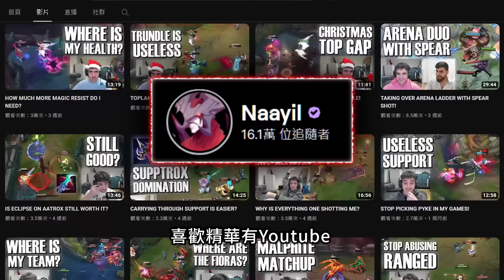【英雄聯盟】 歐洲最強厄薩斯 Naayil 單殺賽恩神 超過7000場的厄薩斯 - Naayil BEST AATROX EU | NEW ITEM Sundered Sky 1V9 MONTAGE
從英雄聯盟S8白金到S13菁英的歐洲玩家
他S13單雙第1季賽
最高打到菁英1119分
專精超過430萬的厄薩斯
👉Naayil
👉時間軸
0:00 - 玩家介紹 Player Introduce
0:37 - S14新裝-突破天際 Sundered Sky
1:05 - 新精進之矛 Spear of Shojin
1:51 - 社群媒體 Social Media
2:09 - 精彩操作 MONTAGE

👉片尾 ending music
Song title: Worlds Collide (ft. Nicki Taylor)